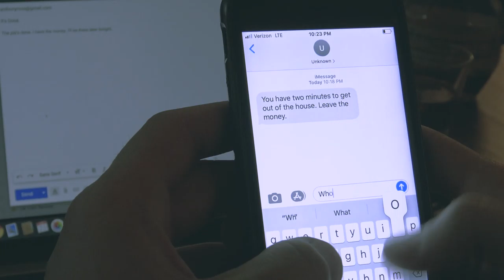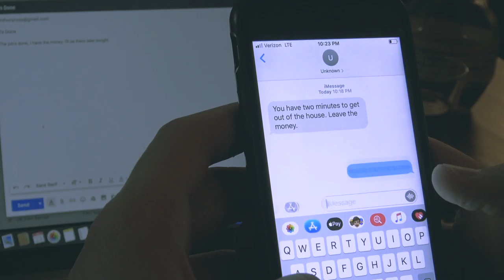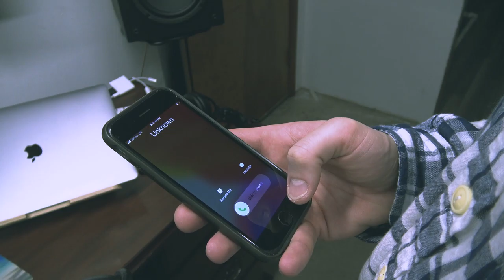Leave the Money | Short Film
A Thriller short film shot on the Sony FRD-AX33. Please give feedback good or bad.